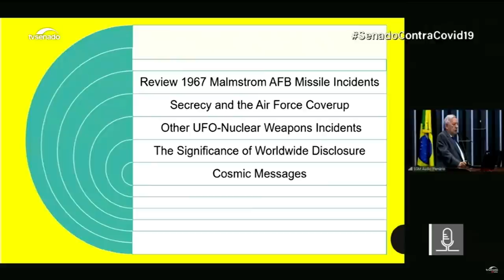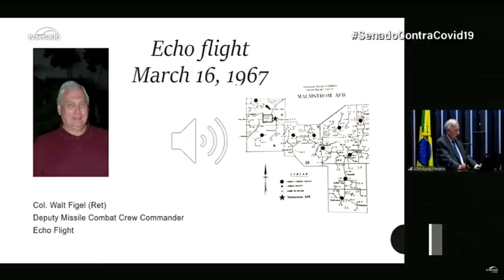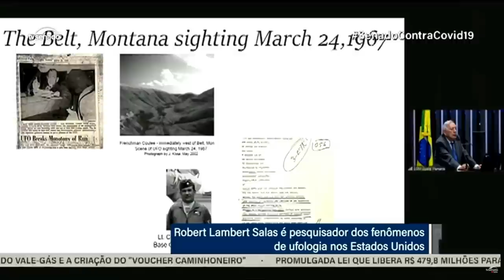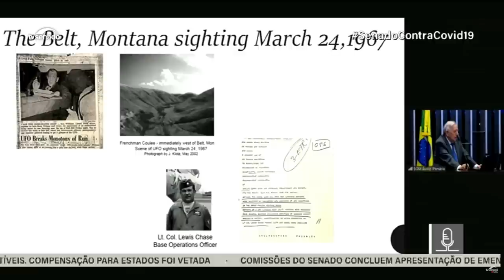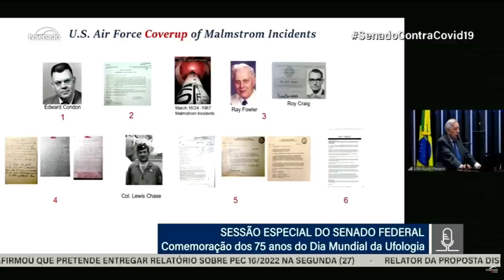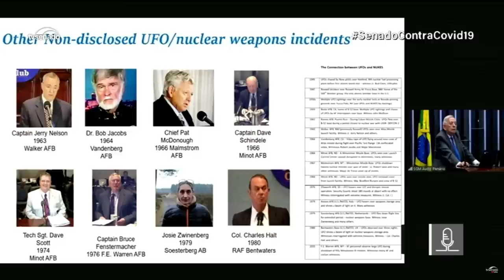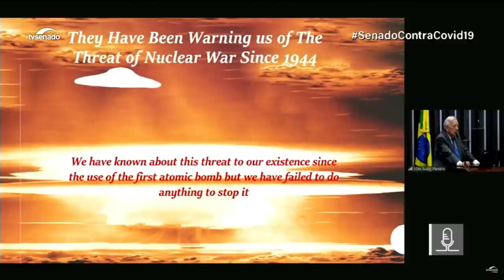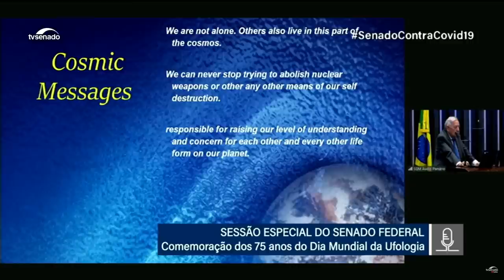UFO deaktiviert Atomraketen - Robert Salas (Anhörung Bundessenat Brasilien, 24.06.2022)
Ein UFO deaktivierte zehn US-Atomraketen zu Hochzeiten des Kalten Krieges, berichtet der Augenzeuge und frühere US Air Force Captain Robert Salas.
Am 24. Juni 2022 fand vor dem Bundessenat Brasiliens eine Veranstaltung zum Gedenken an den 75. “Welt-UFO-Tag” statt. Dabei traten Brasiliens wichtigste Experten auf und stellten anhand von offiziellen Dokumenten die bislang bekannten Fakten zu dem Phänomen in ihrem Land dar. Diese offizielle Anhörung war von Senator Eduardo Girão sowie weiteren Senatoren beantragt worden. Das Ziel bestand darin, die Öffentlichkeit für das Thema zu sensibilisieren.

►►ODER PER BANKÜBERWEISUNG:
Robert Fleischer
IBAN: DE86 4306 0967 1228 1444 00
BIC: GENODEM1GLS
Verwendungszweck: SPENDE RF